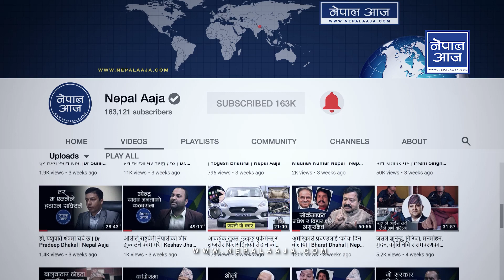राजनितिमा सबै समान हुन्छ, केपी ओलीले नोकरलाई जस्तो आदेश दिन मिल्दैनः गोपाल बम | Gopal B. Bom